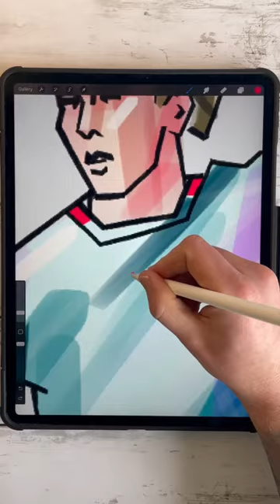Torres DESTROYS United